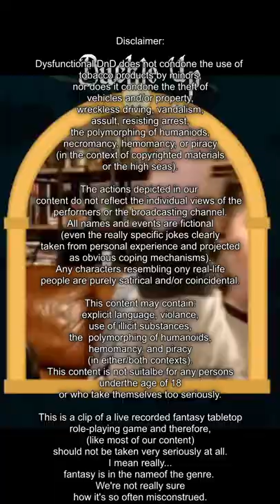Buckle Up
The new kids take a joyride before heading off to school.